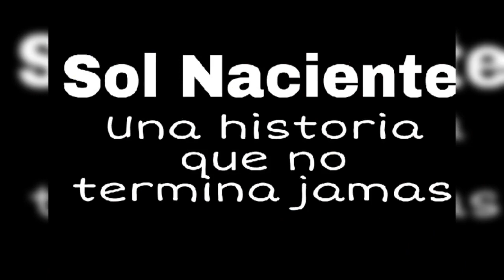Cuando le hables de mi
Sol Naciente
Con identidad propia